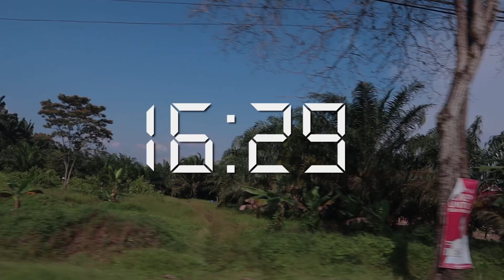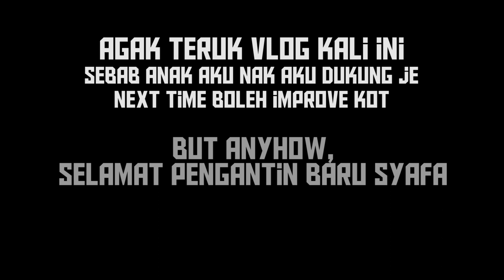SYAFA KAHWIN. BEN BILA LAGI? - Drive-By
Lambat gila upload. Syafa dah kahwin 2 minggu lepas kot!